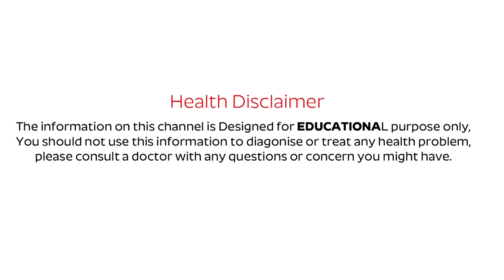ఈ ఒక్కటి మానేస్తే షుగర్ జన్మలో రమ్మన్నరాదు | Control Diabetes in Telugu | Dr Khadar Valli | PlayEven